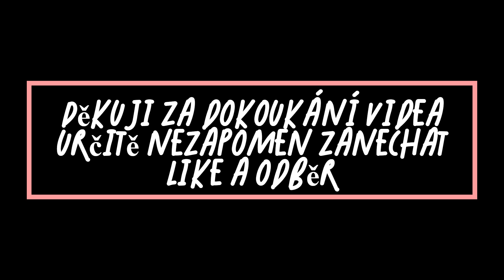FarmingSimualtor19 Křečovice #13 lisování sena s Ursus 1634 a lisem Fortschritt